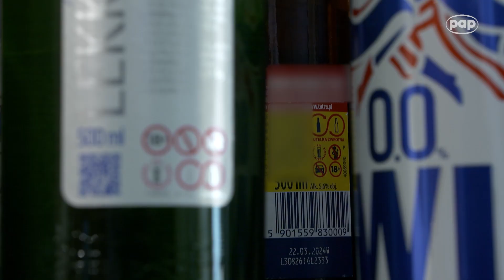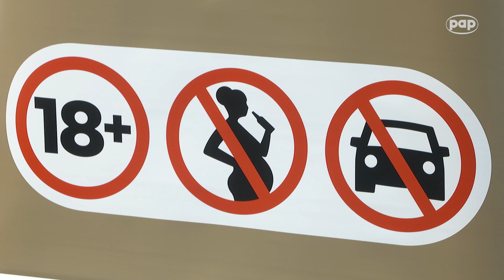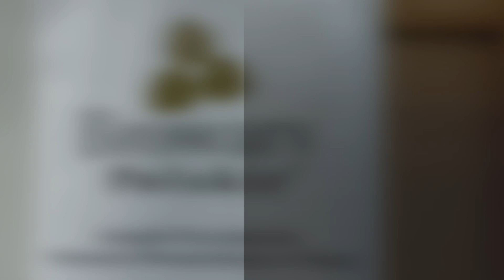Piktogramy na piwie będą ostrzegać przed szkodliwością picia alkoholu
Dotychczasowe hasła: „Nigdy nie jeżdżę po alkoholu”, „Alkohol. Tylko dla pełnoletnich” czy „W ciąży nie piję alkoholu” na opakowaniach piw będą zastąpione przez czytelne piktogramy, które trafią też do przekazów reklamowych. Znak „18+” pojawi się również na piwach bezalkoholowych. Nowe oznaczenia wprowadzają producenci zrzeszeni w Związku Pracodawców Przemysłu Piwowarskiego - Browary Polskie.